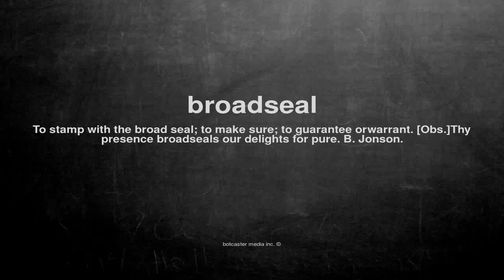What does broadseal mean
What does broadseal mean in English?